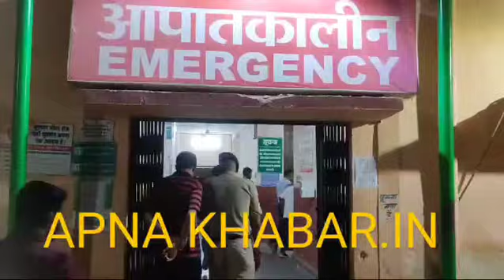3 October 2024